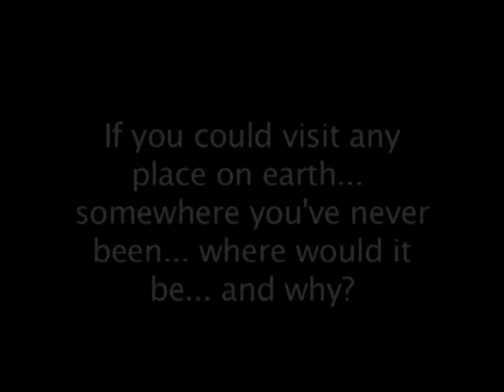If You Could Visit Any Place On Earth, Where Would It Be?